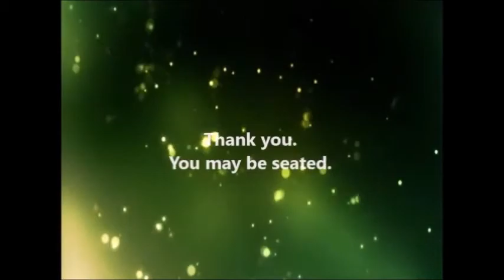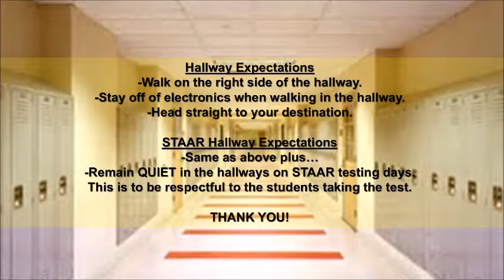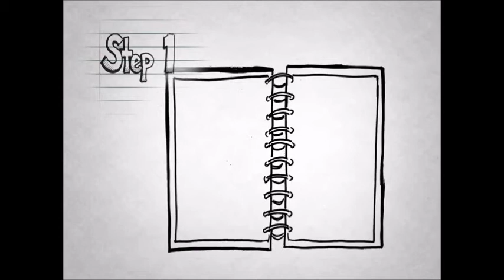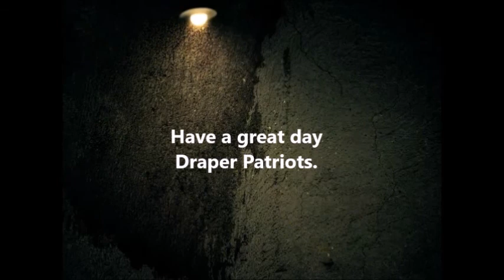Wednesday 4 19